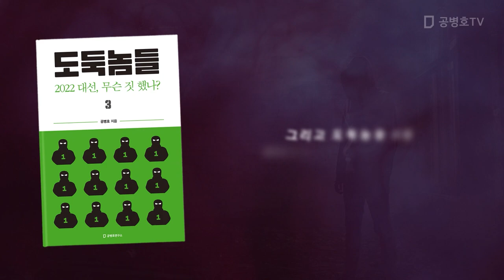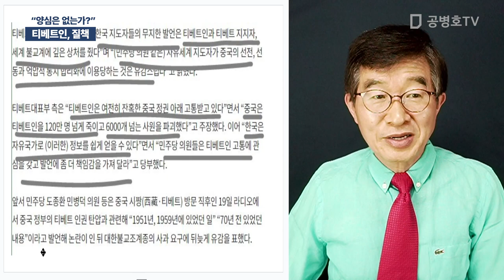티베트인, 질책 / "양심은 없는가?" [공병호TV]